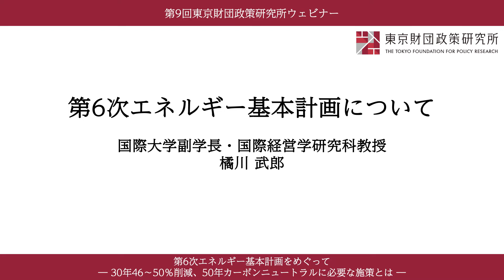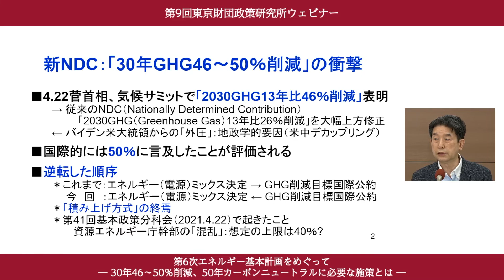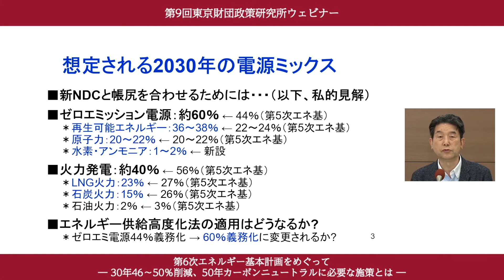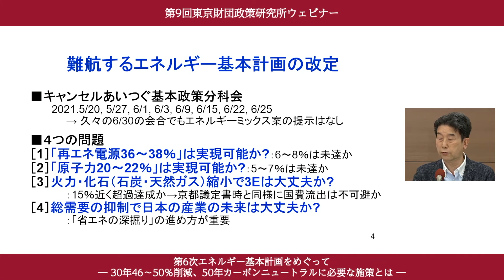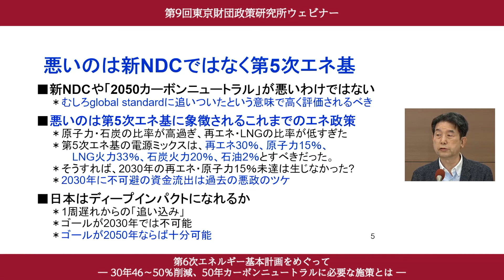【エネルギー転換と日本の対応】 第1部：橘川武郎氏コメント「第6次エネルギー基本計画をめぐって―30年46～50％削減、50年カーボンニュートラルに必要な施策とは―」東京財団政策研究所ウェビナー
【 東京財団政策研究所ウェビナー（Webinar）シリーズ　Vol. 09】
「第6次エネルギー基本計画をめぐって ー30年46～50％削減、50年カーボンニュートラルに必要な施策とは―」
▼第9回東京財団政策研究所ウェビナーページ【資料あり】はこちら

［CHAPTER］
0:25 開会挨拶
3:06 登壇者紹介・開催趣旨
8:24 橘川氏コメント「第6次エネルギー基本計画について」

[プログラム]
１．開会挨拶　東京財団政策研究所所長 安西祐一郎
２．第6次エネルギー基本計画についてのコメント　橘川武郎氏
３．報告1：再エネ主力電源化に向けた施策
４．報告2：トータルなカーボンニュートラルの実現に向けた施策
５．ゲスト登壇者からの報告および全体議論

[登壇者] （敬称略、50音順）
▼ 東京財団政策研究所「加速するエネルギー転換と日本の対応」プロジェクト・メンバー
橘川武郎   国際大学副学長　国際経営学研究科教授（※プロジェクトリーダー）
黒崎美穂   ブルームバーグNEF 日本韓国分析部門長
杉本康太   東京財団政策研究所 博士研究員
瀬川浩司   東京大学大学院総合文化研究科広域科学専攻教授
高村ゆかり 東京大学未来ビジョン研究センター教授
平沼光     東京財団政策研究所　研究員（※プロジェクトリーダー［共同］）

▼ ゲスト登壇者
銭谷美幸   第一生命保険株式会社 運用企画部フェロー 兼 第一生命ホールディングス株式会社 経営企画ユニットフェロー
田辺新一   早稲田大学理工学術院創造理工学部　教授

主催：公益財団法人東京財団政策研究所
共催：東京大学未来ビジョン研究センター
後援：東京大学教養学部附属教養教育高度化機構

[シンポジウム概要]
昨年10月、菅首相は2050年カーボンニュートラル、脱炭素社会の実現を宣言しました。
また本年4月には、2050年目標と整合的で野心的な目標として、2030年度に温室効果ガスを2013年度から46％削減することを目指し、さらに50％削減に向けて挑戦することを表明しています。
世界は日本の50％削減に注目していますが、46％削減はこれまでの目標を７割以上引き上げるものであり、決して容易なものではありません。
おりしも日本のエネルギー政策の大方針となる第6次エネルギー基本計画が決定されるタイミングにありますが、2030年46～50％削減、2050年カーボンニュートラルを実現するためには何が必要となるのでしょうか。
本シンポジウムでは、エネルギー転換に対応する日本のエネルギー政策を研究してきた、
およびゲスト有識者により、カーボンニュートラルに必要なエネルギー政策の具体像を議論いたします。

[開催・収録日] 2021年7月7日

（おことわり）
本動画で表明された内容や意見は、講演者やパネリストの個人的見解であり、公益財団法人東京財団政策研究所、また、登壇者らが所属する組織の公式見解を必ずしも示すものではないことをご留意ください。